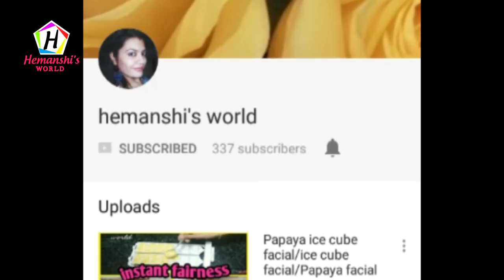बालो को काला करने वाला बिलकुल बाजार जैसा काला शैम्पू बनाये अब घर में सिर्फ 10मिनट मेhemanshi's world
HOMEMADE HERBAL HAIR SHAMPOO - GET LONG HAIR,THICK HAIR,SHINY HAIR,HEALTHY HAIR AT HOME - hemanshi's world

In this video we are making Homemade Magical Herbal Hair Shampoo for ... black hair , Long hair, Silky hair, Shiny Hair, Smooth Hair. If you have any of the question mention below
         and this is the best shampoo for you if you want to tern your white Hair in to naturally black color Hair Shampoo for you ...

How to grow natural long black hair
How to growing healthy hair
Ayurvedic hair care
Organic hair care
How to make oil at home
Homemade hair growth oil
Homemade hair oil for natural hair

Homemade shampoos are natural and doesn't consist of cosmetic ingredients which damage your hair. Homemade shampoos are mostly herbal shampoos which always give best results and preparation is also easy.

Benefits of Shikakai:--
Because of its naturally low pH value, it is a mild component that retains the natural oils of the hair keeping it lustrous and healthy. Shikakai is also effective in strengthening the hair and conditioning it. ...It acts a powerful anti dandruff and protects the scalp from any other type of infection.

Benefits of Reetha:--
paste can be used to wash hair. Making soap nuts powder is a very simple task. Take a dried powder of reetha and Shikakai. You can also use the powder of hibiscus in this mixture. Mix all these properly and kept in a small bottle that can be used time to time for washing hair.

For Hair Growth. Massaging your scalp with amla oil helps boost blood circulation. ... Along with vitamin C, amla is also extremely rich in antioxidants. Antioxidants help keep hair and follicles healthy by fighting off the damage-causing free radicals.